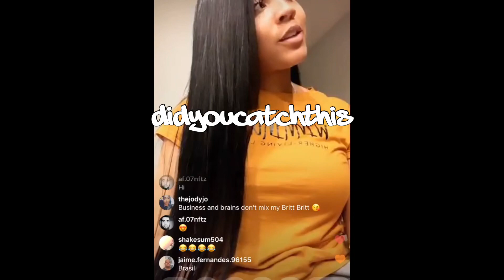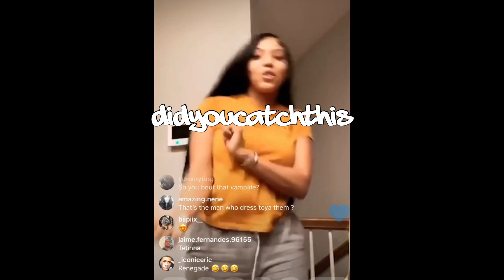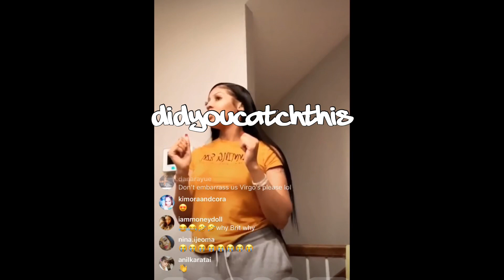Future’s Baby Muva Brittni Mealy Trying To Do The Renegade Dance | DidYouCatchThis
xoxo